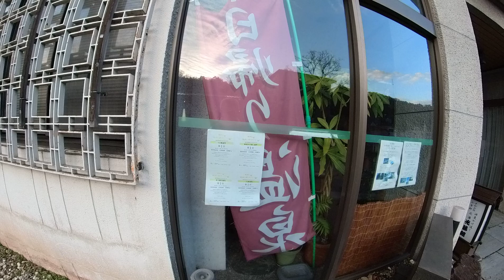神奈川県 湯河原温泉「ままねの湯」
神奈川県　湯河原温泉「ままねの湯」湯治場の伝統を感じる湯河原温泉の宿で、日帰り入浴も可能です。効能を重視するため一切加水しない湯は、本格的な湯治場風情を貴重な経験と感じられるはず。本気の湯治場なので観光気分で湯浴みする場所ではありません。必ず体を洗ってから湯船に入りましょう！！なぜなら、高温源泉で無加水のため掛け流し量は少なく、無循環ですので、湯がすぐに濁ってしまいます。入浴マナーを守りましょう！